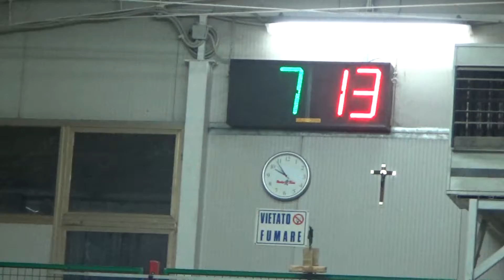14R 07V 00013